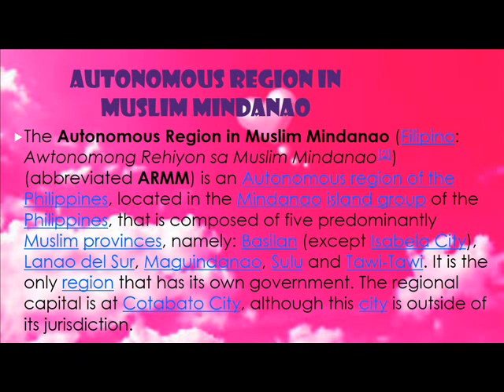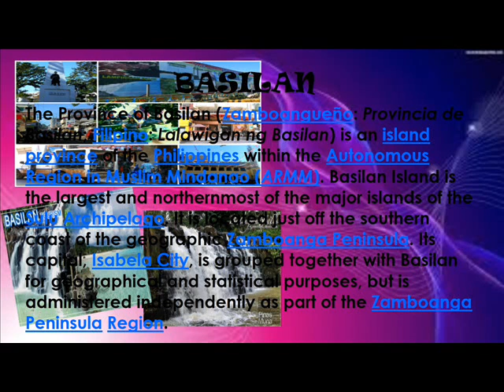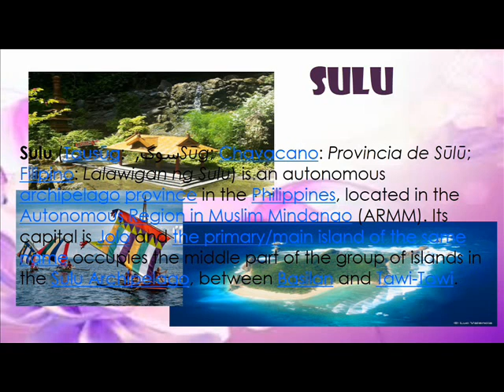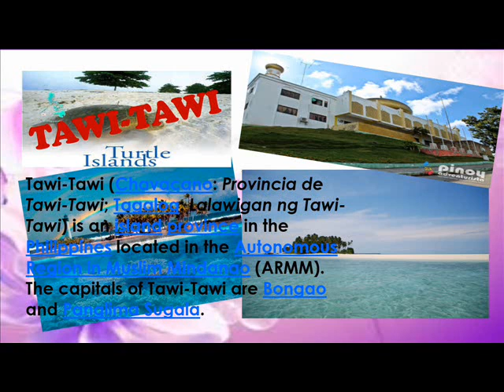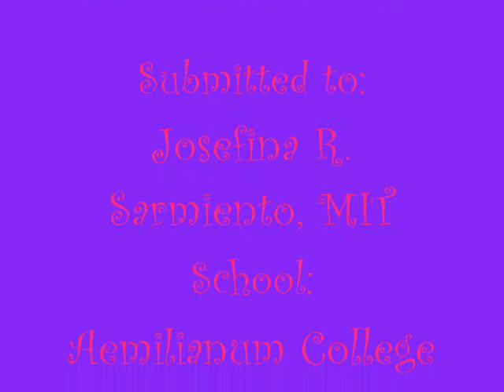ARMM (by: F. L Talagsad)